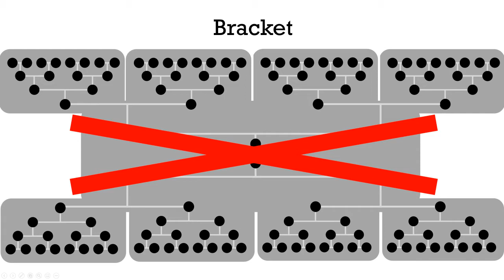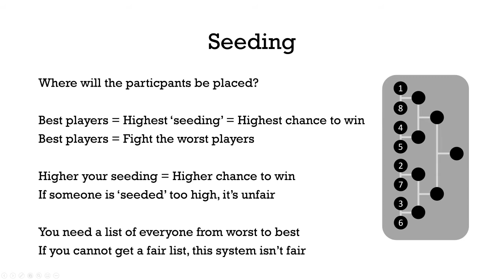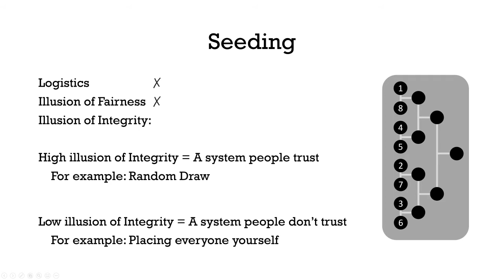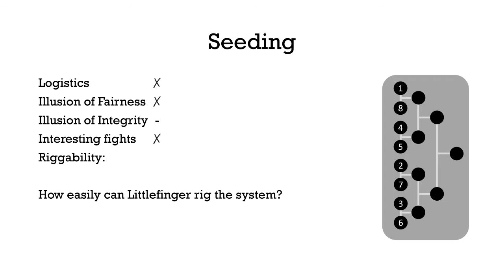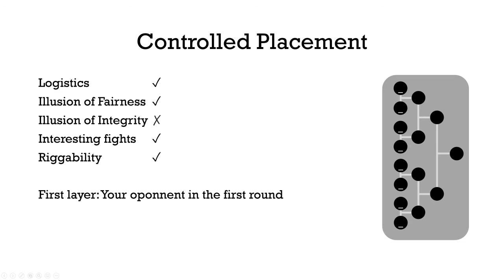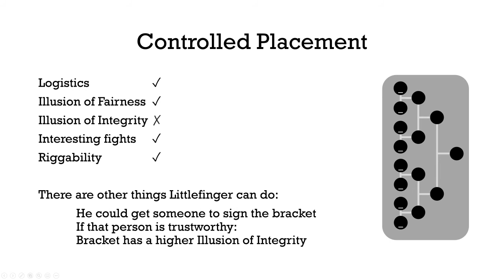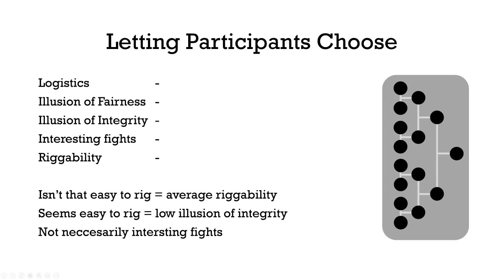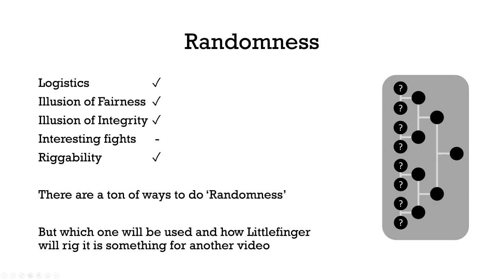Placement Problems - The Winged Tourney - Prophecy 3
This is the third Prophecy video within my series on the upcoming Tourney in the Vale. This series will cover the plot for Sansa Stark and Littlefinger and all the other characters surrounding them.

In this video I discuss how characters will, most likely, be placed within the upcoming tourney. I discuss mathematical/logical systems like seeding, I discuss Littlefinger placing everyone himself, I discuss allowing the participants to choose and I discuss randomness.

If you're overall interested in how Tournaments work, I'd recommend watching this video and the previous video.

I fully acknowledge that this video might infringe on copyright. My goal here is not to make money, and if you want to make money on my content, because I'm using something that is lawfully yours, feel free to do so.